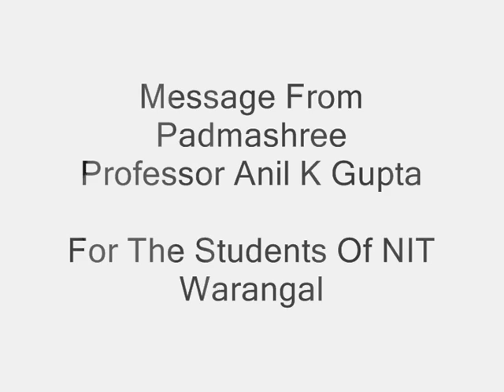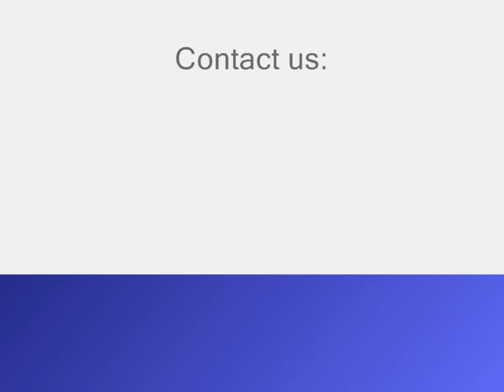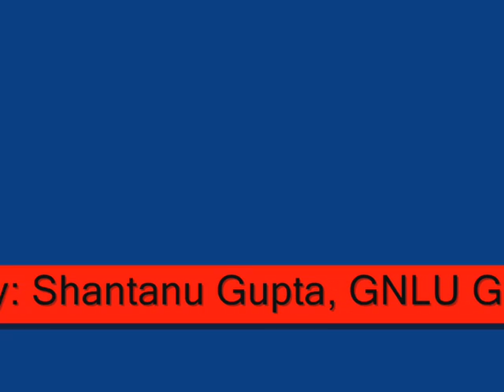Message from Prof. Anil K Gupta (IIM-A) To the Students of NIT Warangal.wmv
Message from Prof. Anil K Gupta (IIM-A) To the Students of NIT Warangal.

Place- IIM- Ahmedabad

Documented By - Varun Reddy
Edited By - Shantanu Gupta